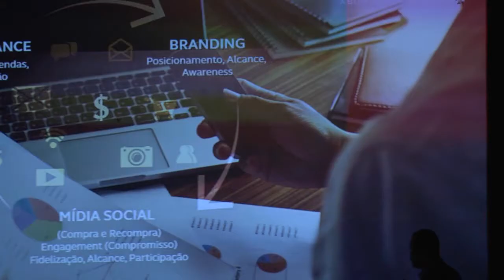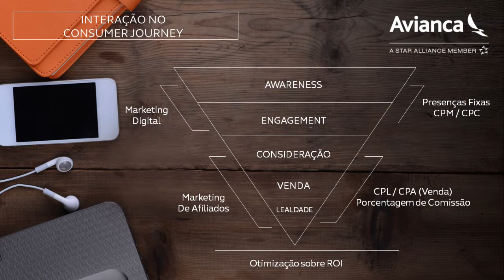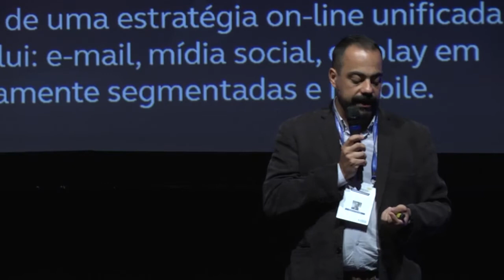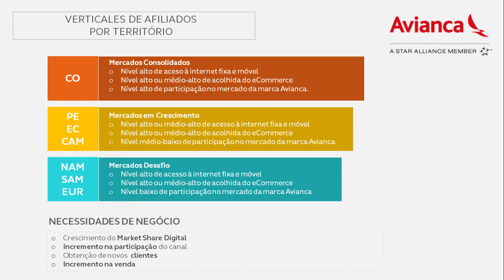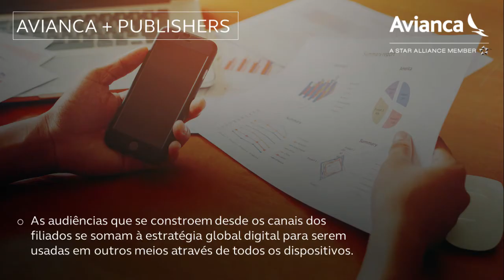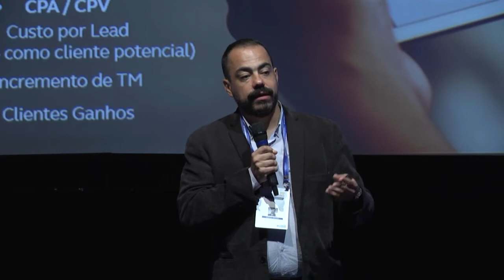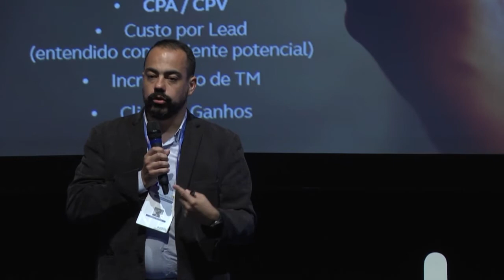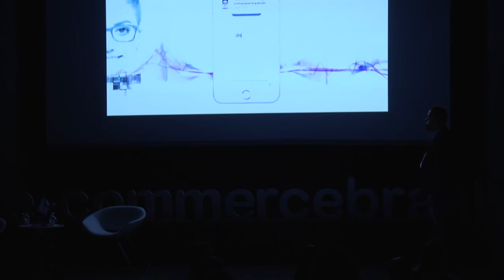Aﬁliados – CPA com ROI garantido - Rodrigo Trevizan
Rodrigo Trevizan, Diretor de Experiência Digital da Avianca fala sobre Aﬁliados – CPA com ROI garantido, visibilidade e sua importância na jornada do consumidor no Congresso E-Commerce Brasil VENDAS 2017.